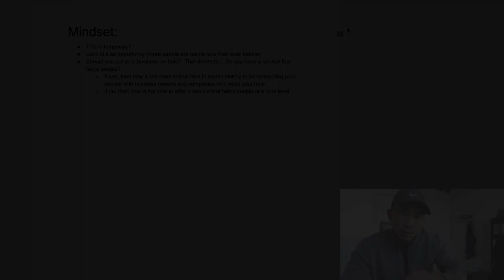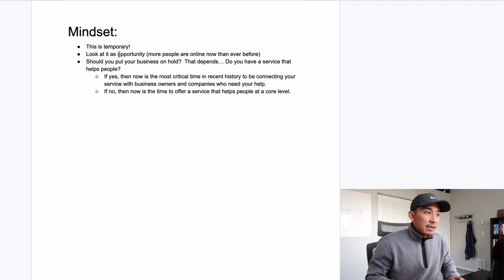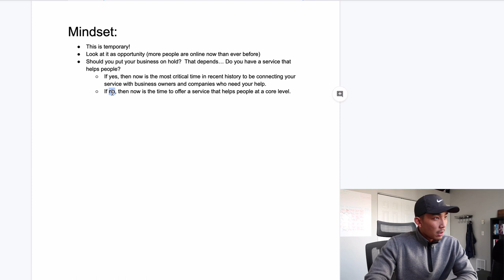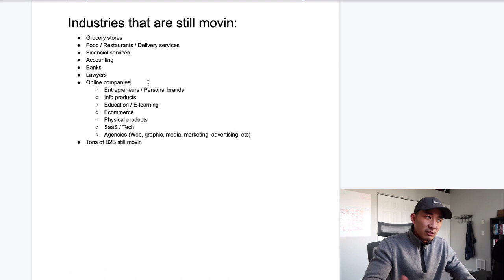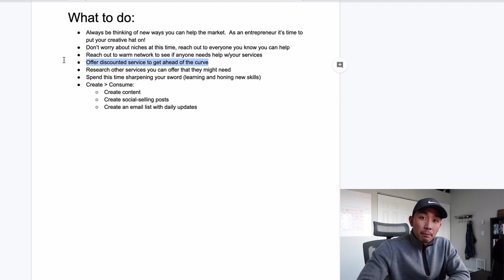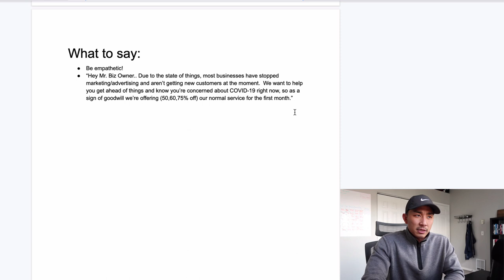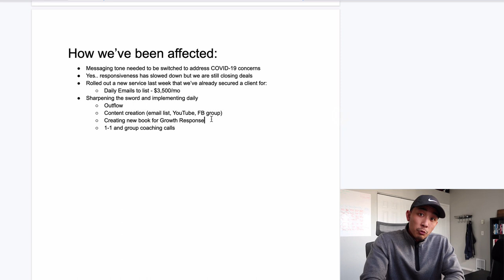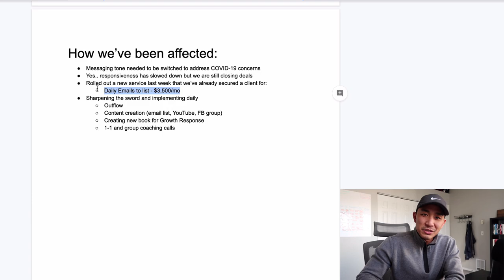How My Drop Servicing Agency Has Been Affected (And What You Can Do Right Now!)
In this video I talk about how my drop servicing agency has been impacted by the craziness in the world right now, what you can do during this time, and what I've done to adapt and change.